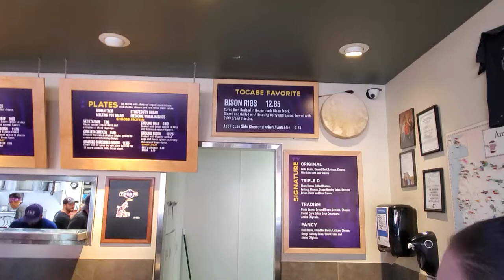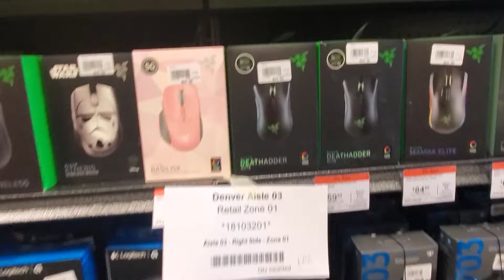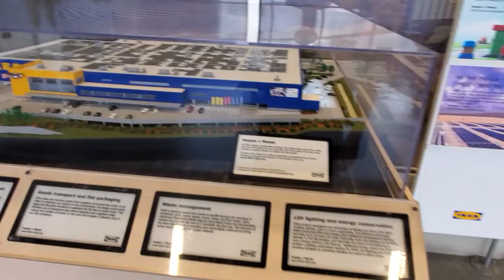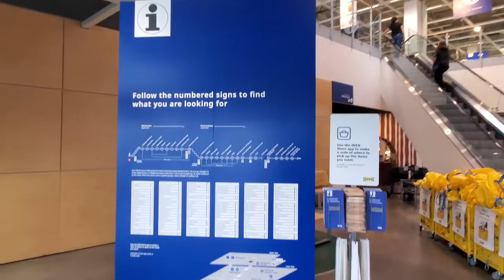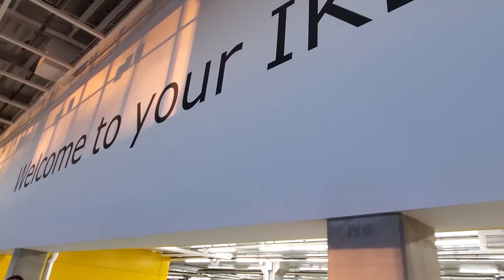Day One in Colorful Colorado!!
It's our first day in Colorful Colorado!Join us as we Explore the local Micro Center, Indulge in delicious Swedish Food at Ikea, and some of the best FRIED TACOS I've ever had!

Check out Our Links to keep up with the BGP Fam!